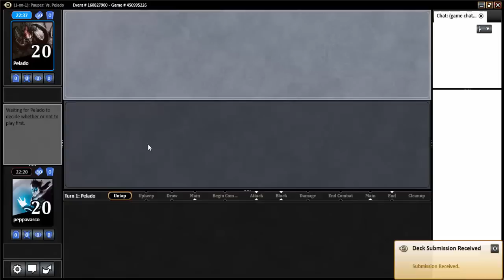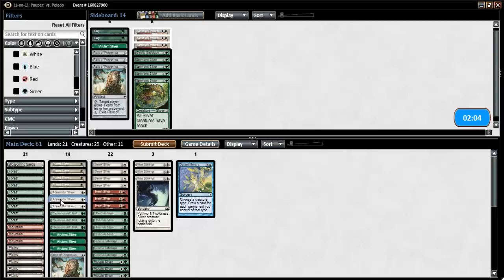MTGO Gameplay - Fractius vs BW Enchantments (Pauper)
► Compre o Playmat do UMotivo, ajude o projeto!